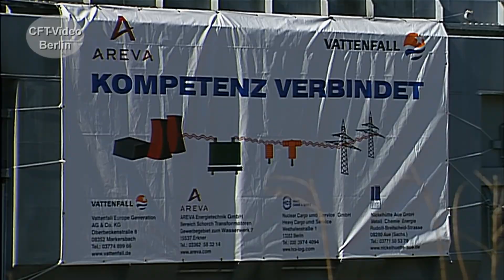V180 und V100 vor Trafotransport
Trafotransporte zählen zu den besonderen Schwertransporten. Mitte der 2000er Jahre wird ein Trafo ab Schwarzenberg gefahren. An der Spitze die Glauchauer 228 770. Hier mehr zur DR-V100